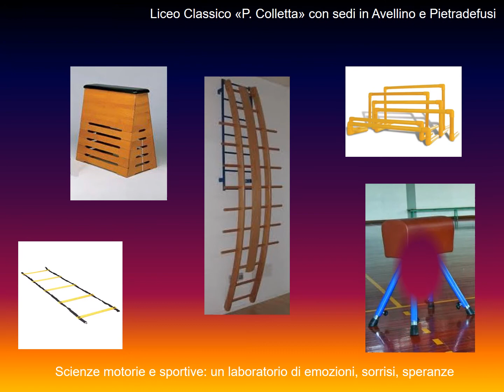Attività di Scienze motorie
Scienze motorie: laboratorio di emozioni, sorrisi, speranze